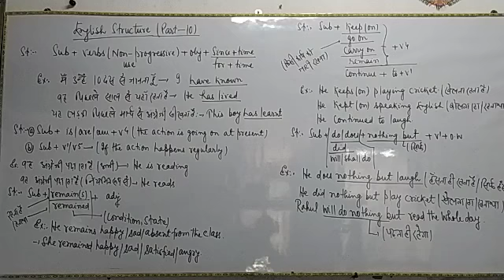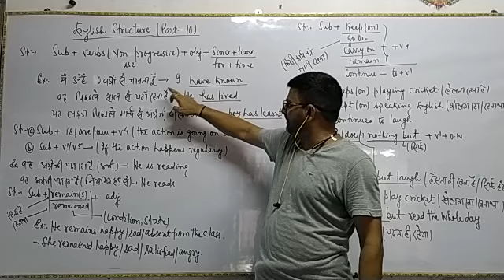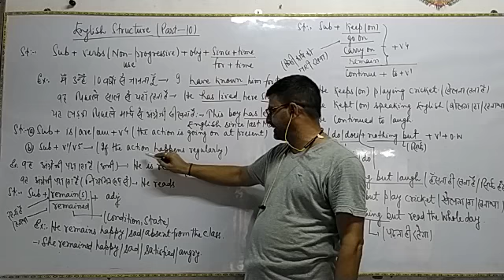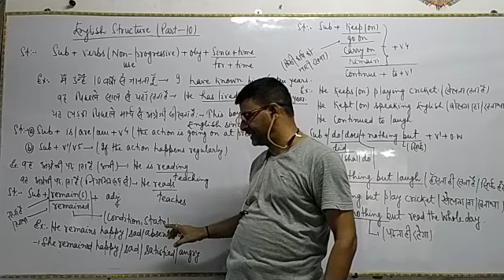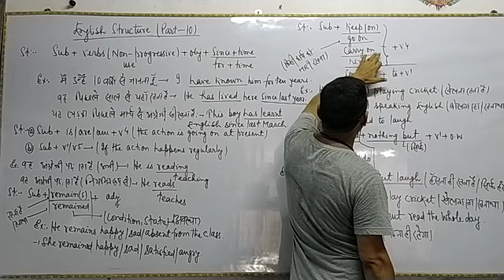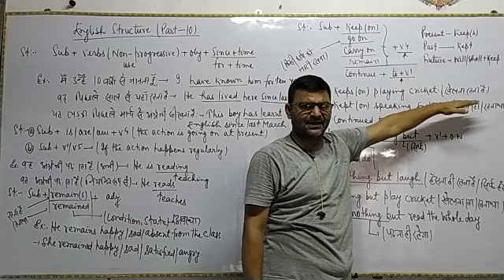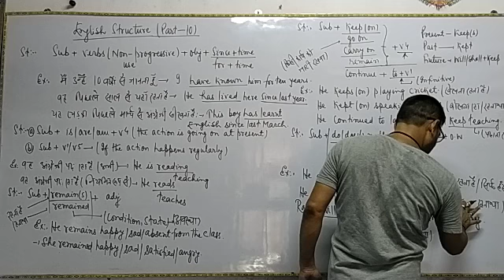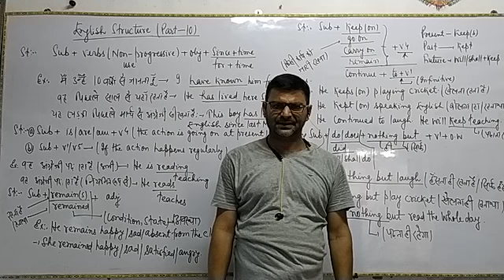English Structure#part_10#by Ripu Sir#